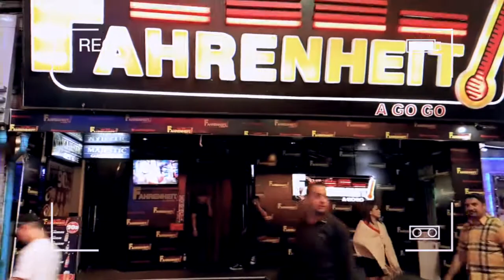Walking street Pattaya | Thailand